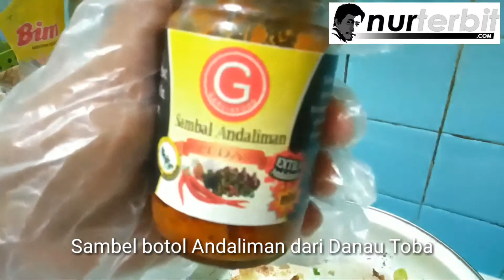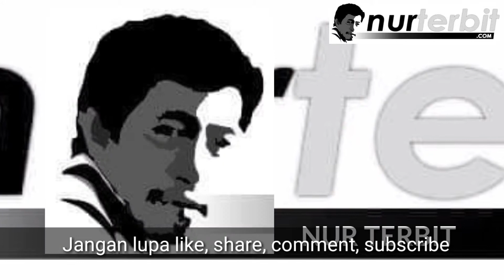Tutorial | ROTI PANADA SAMBEL ANDALIMAN bersama Bunda Sitti Rabiah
ROTI PANADA sebagai kue khas Manado, Sulawesi Utara kali ini diulas CARA MEMBUATNYA. Selain itu, ada variasi tambahan dengan sambel botol Andaliman, bumbu khas dari Danau Toba, daerah Batak, Sumatera Utara. Inilah kue roti kolaborasi Sulut dan Sumut